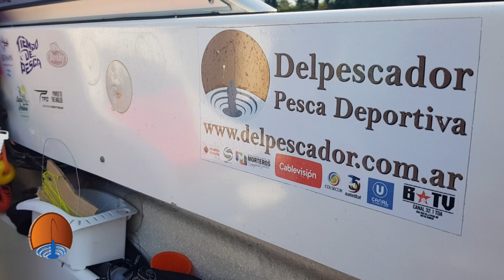Gran ingreso de Surubies en Villa Constitucion